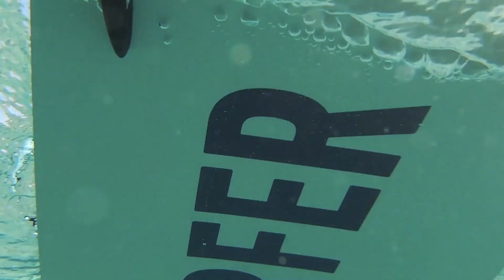Plage de l'Almanarre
Avec Benoit, Laure et Guillaume